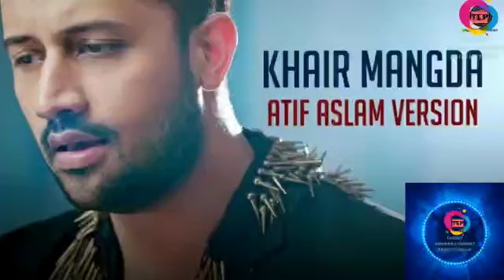Khair Mangda | Atif Aslam | Sachin-Jigar | Specials By Zee Music Co.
Presenting Khair Mangda sung by Atif Aslam from A Flying Jatt Title: Khair Mangda Singer : Atif Aslam Lyrics : Priya Saraiya Music : Sachin-Jigar

Movie/Album: अ फ्लाइंग जट्ट (2016)
Lyrics By: प्रिया सरैया
Performed By: आतिफ असलम

एक मेरा यारा, एक ओहदी यारी
यही अरदास है मेरी
वही मेरा सच है, वही मेरी ज़िद भी
दिल विच साँस है मेरी
रूठे नू मनौणा औंदा नहीं वे
कदी वी ना रूठना तू मुझसे
आपाँ बस सिखेया यारी निभाना
जबसे जुड़ी है जान तुझसे ओ यारा मेरे
खैर मंगदा मैं तेरी रब्बा से यारा
खैर मंगदा मैं तेरी
यार बिना जीना सिखा दे ओ रब्बा मेरे
मेहर मंगदा मैं तेरी
खैर मंगदा मैं...

हो यारी दा एहसास हमेशा दिल विच ज़िन्दा रहेगा
तेरे वरगा यार कहीं ना मुझको और मिलेगा
भूले से भी कोई भूल हुई हो तो
यारा वे उसे भुला के तू
एक वारी गले लग जाने देना (दे यारा मुझे)

Khair Mangda Lyrics

Ik mera yaara
Ik ohdi yaari
Yehi ardaas hai meri
Wohi mera sach hai
Wohi meri zid bhi
Dil vich saans hai meri

Roothe nu manauna aunda nahi ve
Kadi vi na roothna tu mujhse
Aapa bas sikheya yari nibhana
Jab se judi hai jaan
Tujhse o yaara mere

Khair mangda main teri
Rabba se yaara
Khair mangda main teri (x2)

Yaar bin jeena sikha de
O Rabba mere
Mehar mangda main teri

Yaara ve.. yaara ve..
Tenu bulave.. yaara ve..
Mann mera..

Ho yaari da ehsas hamesha
Dil vich zinda rahega
Tere varga yaar kahi na
Mujhko aur milega

Bhoole se bhi koi bhul hui ho toh
Yaara ve usse bhula ke tu
Ik wari gale lag jaane dena

Ik wari gale lag jaane de yaara mujhe
Mehar manda main teri.. yaara ve..

Khair Mangda Main Teri Lyrics from A Flying Jatt: Atif Aslam’s new song from this movie after Toota Jo Kabhi Tara starring Tiger Shroff, Jacqueline Fernandez.

Song: Khair Mangda
Singer: Atif Aslam
Lyrics: Vayu